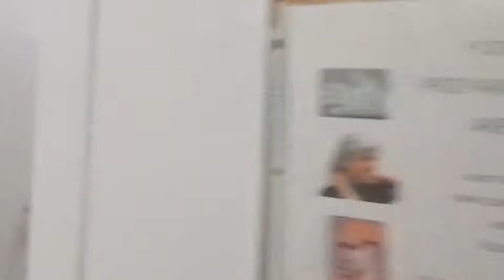2018 St. Peter's February video Dosh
Dosh , Steve
Share , listen to , enjoy ! Maine usa 04088